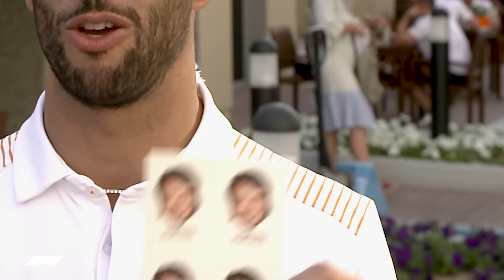F1 Grid Does Secret Santa 2021!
Plenty of surprises and plenty of laughs as the 2021 F1 grid play Secret Santa and hand out their mystery gifts!